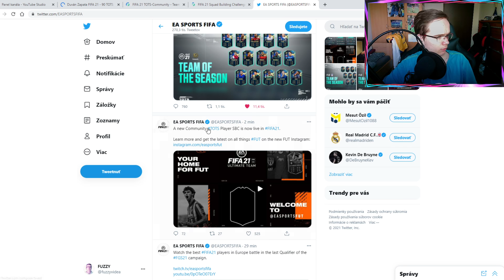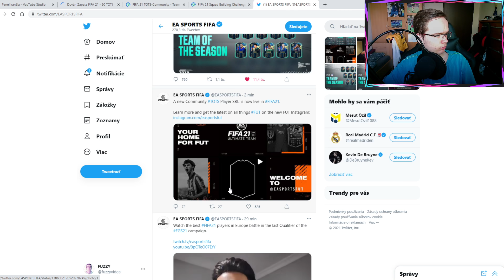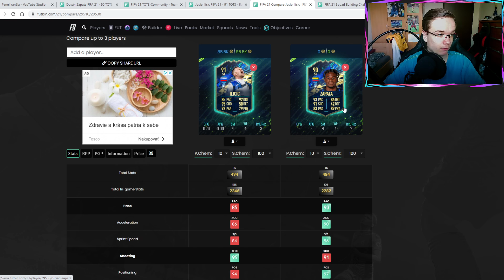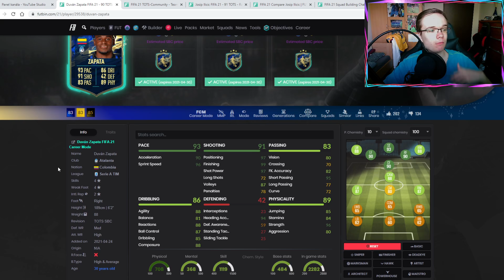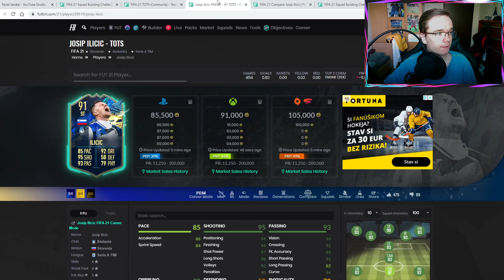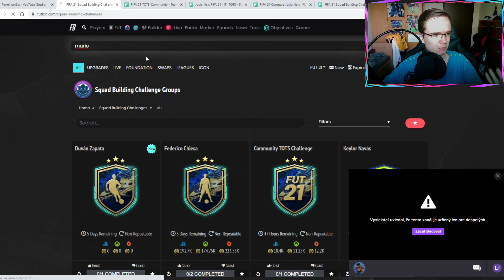TOTS ZAPATA SBC! 🇨🇴⚡️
▬▬▬▬▬▬▬▬▬▬▬INFO▬▬▬▬▬▬▬▬▬▬▬▬▬▬▬
▶️ Hry na PS4 natáčam pomocou: Elgato Game Capture HD60s
▶️ Editujem v programe: Sony Vegas Pro 14.0